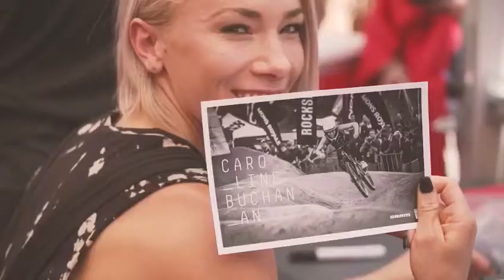LIVING THE RIDE 2018 - PROMO